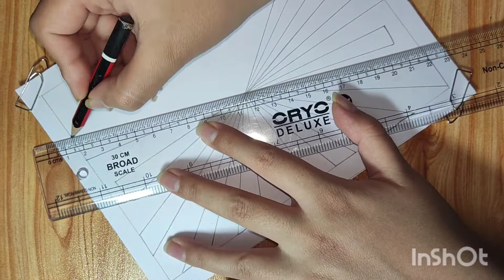Pattern 97|How to draw patterns|zentangle patterns|colourful pattern|doodle pattern|pattern tutorial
Pattern 97 easy zentangle pattern step by step making. Easy doodle pattern anyone can draw this pattern.

Material used :
• white plain sheet (half A4 size)
• black pen
• black marker
• different marker